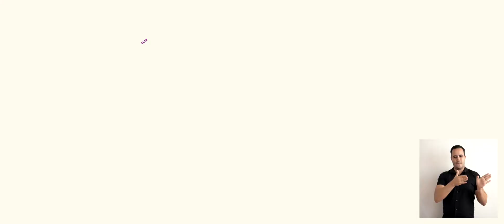Plan de Desarrollo Medellín Futuro - Alcaldía de Medellín (Lengua de señas)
La ciudadanía es la protagonista en la construcción del Plan de Desarrollo 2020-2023 Medellín Futuro que lidera el Alcalde Daniel Quintero Calle.

Los talleres territoriales se iniciaron el domingo, 2 de febrero, en San Sebastián de Palmitas y San Cristóbal, en donde sus habitantes aportaron ideas para hacer de Medellín una ecociudad y un Valle del Software, además de generar una transformación educativa y recuperar lo social.

En total serán 21 encuentros territoriales que se realizarán en las 16 comunas y los cinco corregimientos, para que este se consolide como el más participativo en la historia de la ciudad.